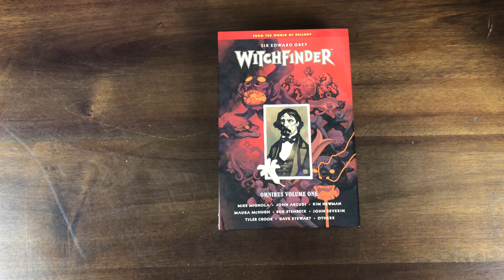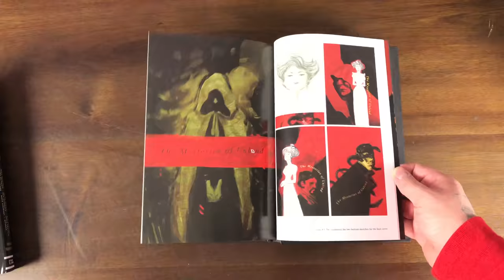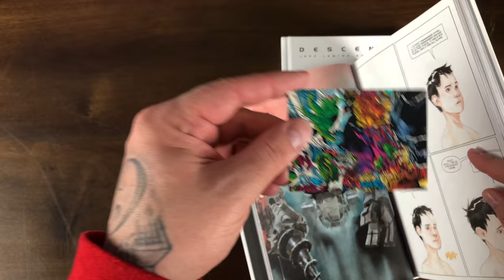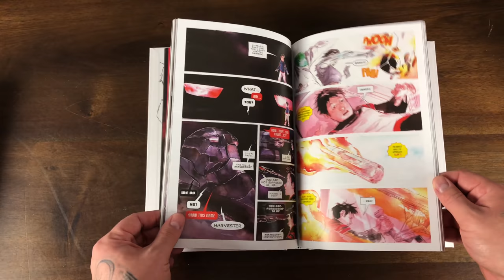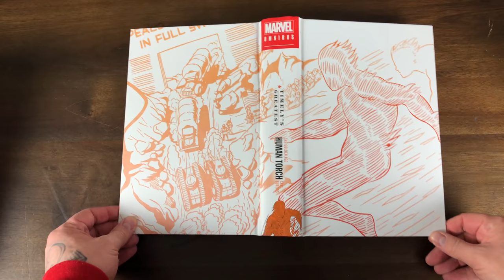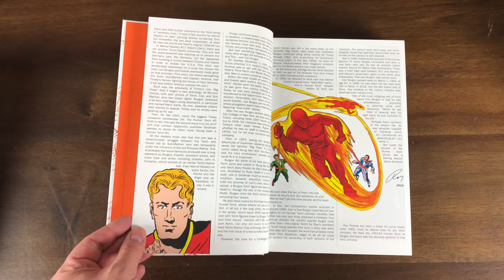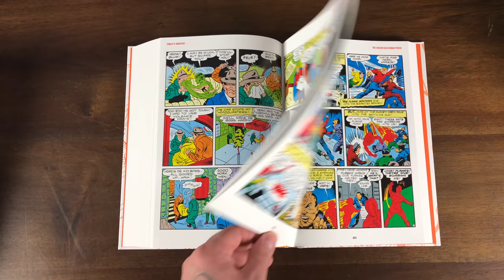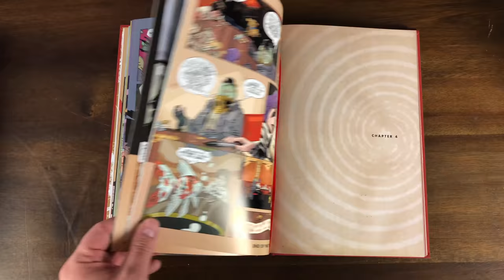OMNIBUS Haul | Golden Age HUMAN TORCH | WITCHFINDER | DESCENDER | UMBRELLA ACADEMY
2301 N Zaragoza Rd Suite 103 Box 2